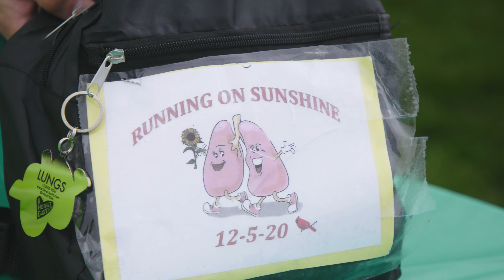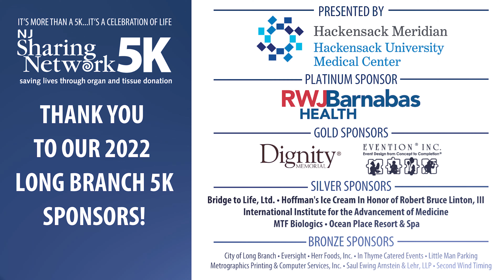Running on Sunshine at the 5K Celebration of Life